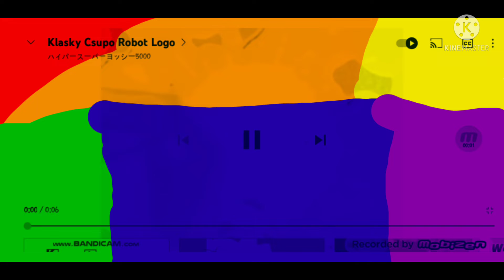klasky csupo robot logo effects [Preview 2 Edition]